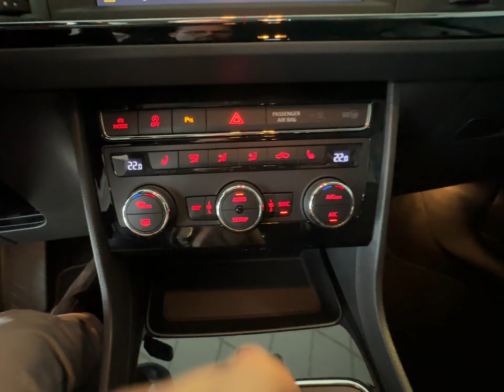SEAT Leon ST 1.5 TSI ACT DSG OPF FR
Sonderausstattung:
Audio-Navigationssystem mit Touchscreen Farbbildschirm, Dynamic-Paket, Einparkhilfe vorn und hinten, optisch, Fahrassistenz-System: City-Notbremsfunktion, Metallic-Lackierung, Mobile Online Dienste Full Link, Rückfahrkamera, Scheinwerfer LED

Unser Service für Sie:

Zulassungsdienst deutschlandweit